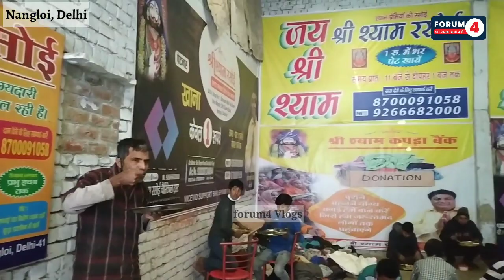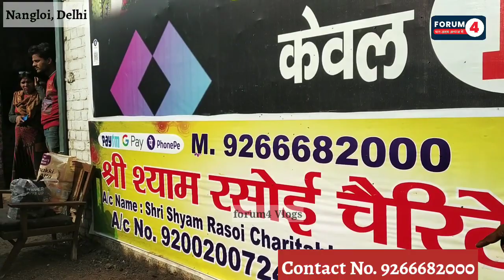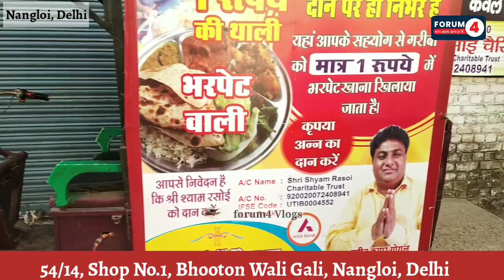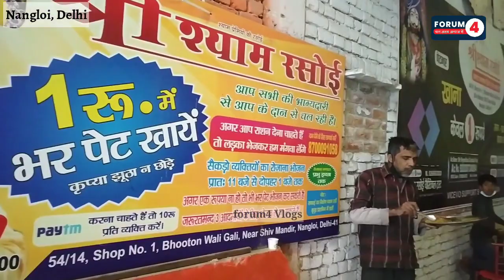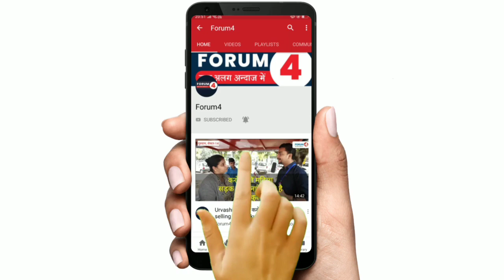Unlimited Food At Rs.1 Only || Shri Shyam Rasoi || Nangloi || Forum4 Vlogs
Address : 54/14, Shop No.1, Bhooton Wali Gali, Near Shiv Mandir, Nangloi, Delhi - 110041

also of u wanna see more of us